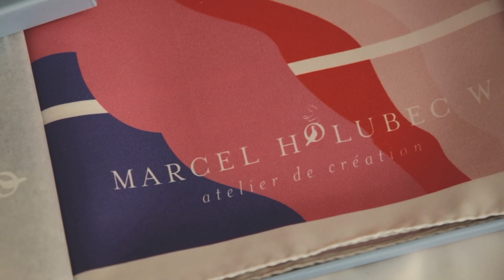Marcel Holubec new brand launch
Marcel Holubec predstavil novú značku, cítiť v nej ducha Francúzska – krásu, eleganciu a nekonečné možnosti